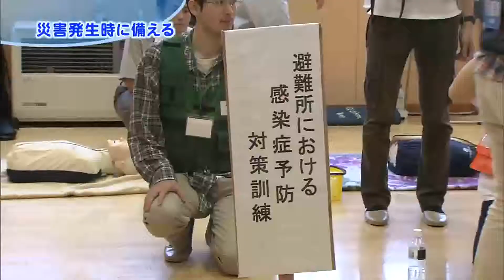いわて！わんこ広報室 【第24回】災害発生時に備える！県総合防災訓練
いつどこで起こるかわからない災害。大規模な災害になればなるほど、被害が多種多様にわたり、防災関係機関のみでは十分に対処できない事が考えられます。
そこで今回は、大きな災害を想定し、地域住民が対処する防災訓練の様子をお伝えし、防災意識の向上を促します。発生時に自らの命を守るために何をすべきかを考え、行動するために、防災訓練へ積極的に参加し、災害に備えましょう。